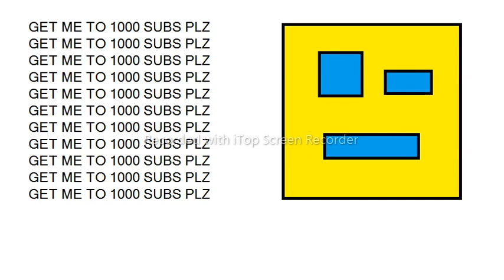Get me to 1000 subscribers please!